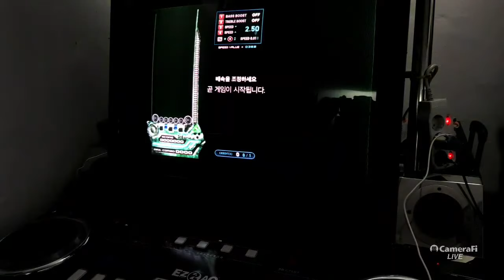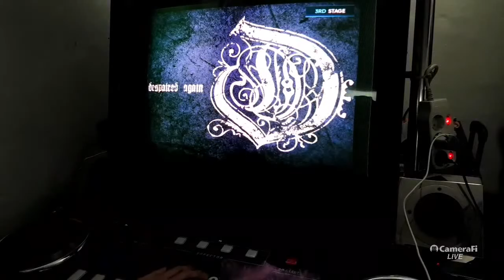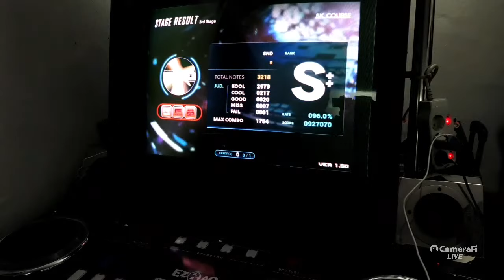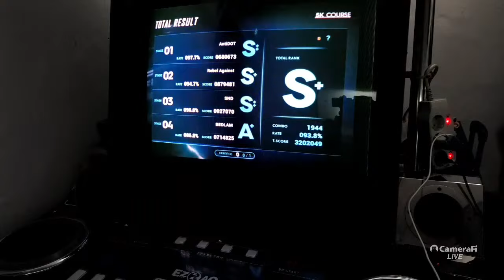제일 못하던 채널 극복 320만 최초달성 했던거 오랜만에 투척!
신디 320 아마 최초달성? 인가요 모르겠네

배들렘 변속부터 나머지 곡들도 조금씩 쥐약인데 어쩌다가 극복..;

이지투 거의 190일넘게 안해서 ㅋㅋㅋ 실력이 남아나 있을지